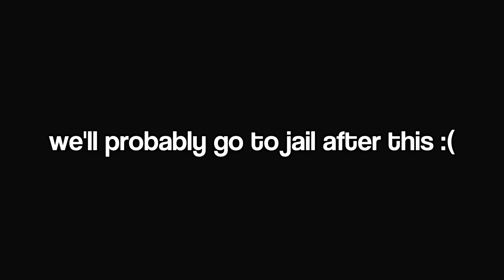YEETros and DomYEETori almost shoot each other irl (GONE GAY)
The third part of the series where our favorite German fatass, Zeetros, now alongside the slightly notorious Russian fatass, Domitori, shoots guns on New Year and almost shoots his bock and calls off, with earrape edits and Shinji's faces making a return. "It's like World War 8!"

★Recording dates:
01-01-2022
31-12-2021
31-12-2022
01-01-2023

Day of Defeat: Source - gamestartup1
Girls und Panzer - Katyusha
Touhou Koumakyou: The Embodiment of Scarlet Devil - U.N. Owen Was Her?

★Production of the "new" VRChat, Assetto Corsa, SRB2Kart and possible DarkRP videos will resume soon. Apologies for the wait!

★Twitch.TV Channel (no streams atm)